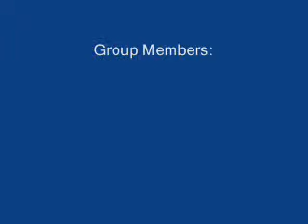BTST Final Video